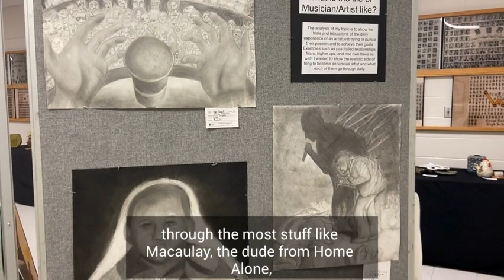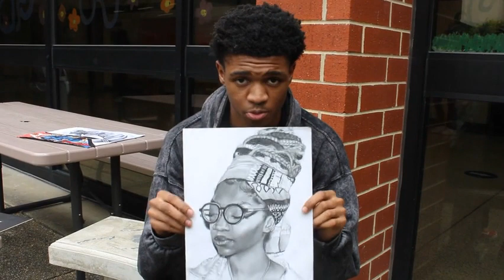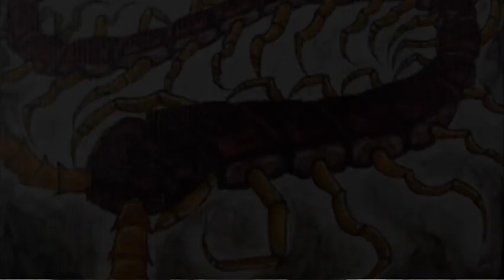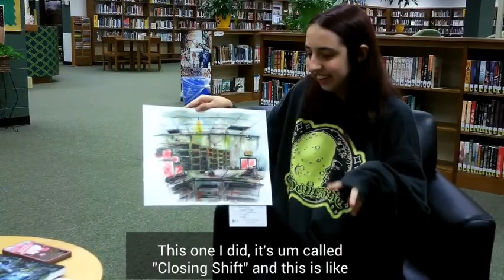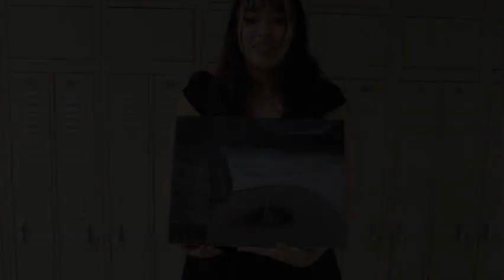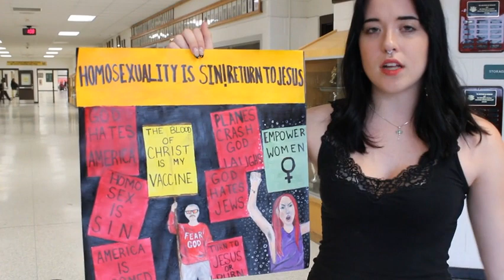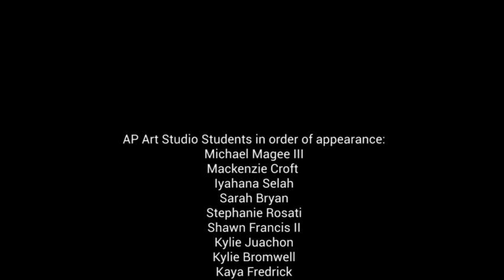Behind the Art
PhoJo 2 &3 students take a look at the AP Studio Art students and their portfolios.